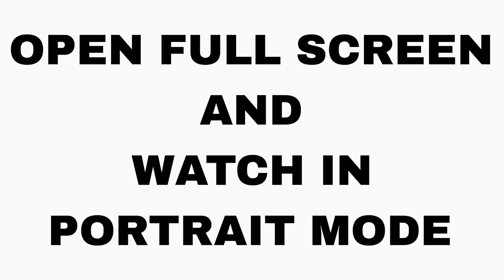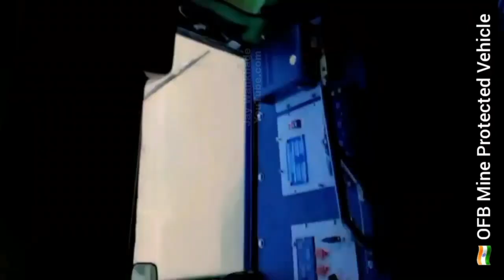Weapons, Equipment & Training of Indian Army | PART 1️⃣6️⃣2️⃣